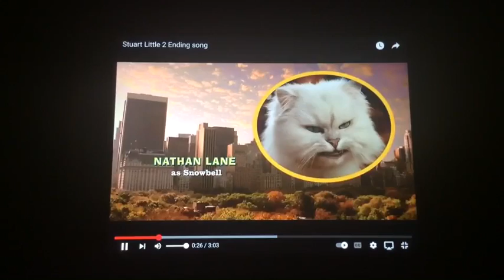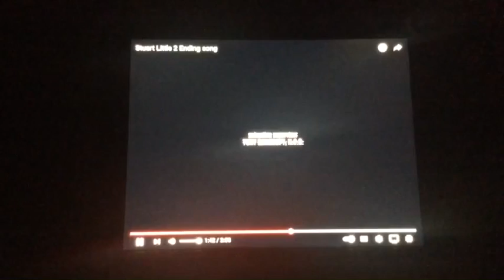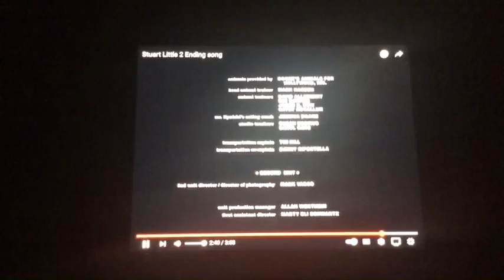Stuart little movie 2 end credits